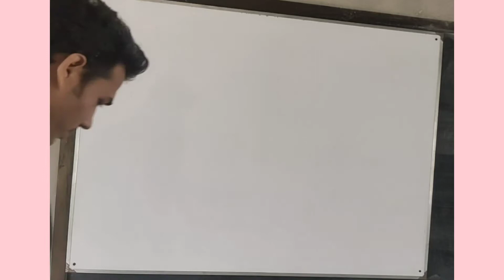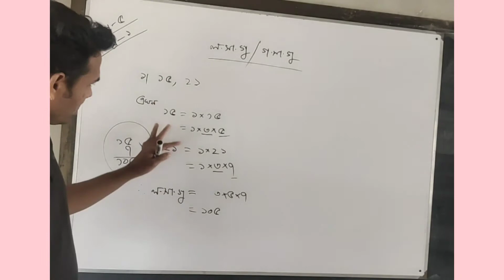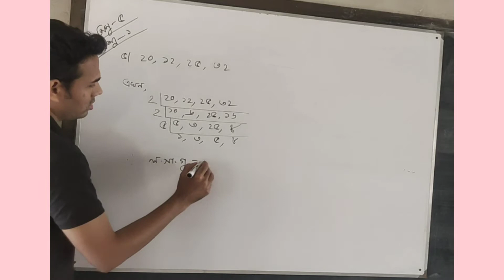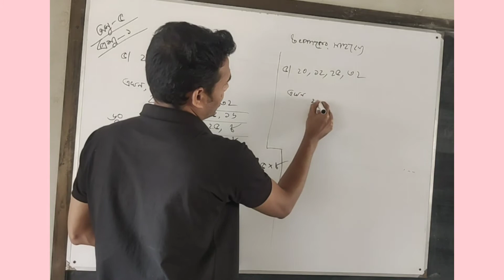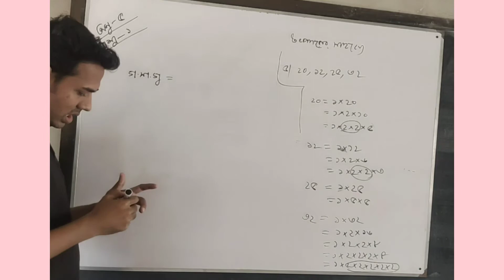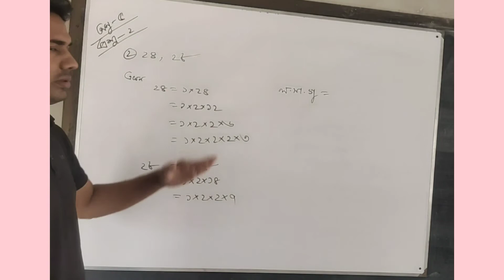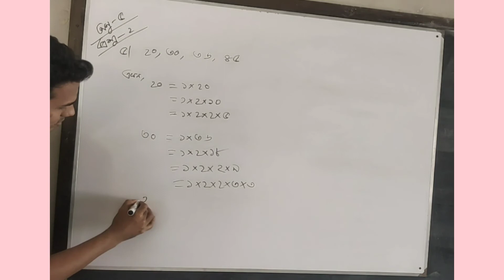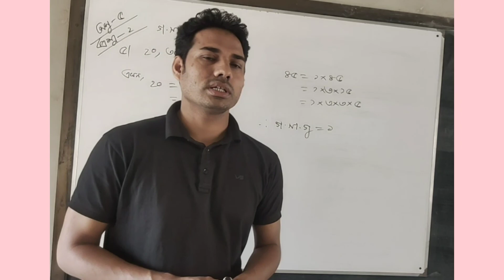ল সা গু ও গ সা গু পঞ্চম শ্রেণী অনুশীলন - ৫